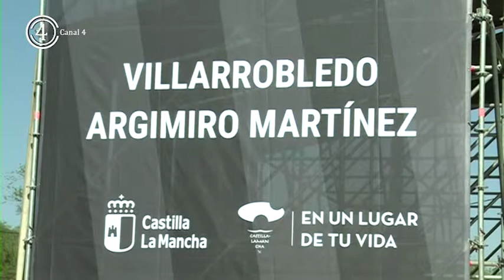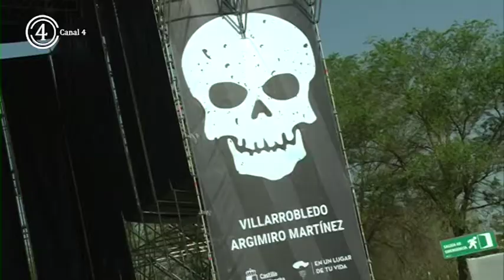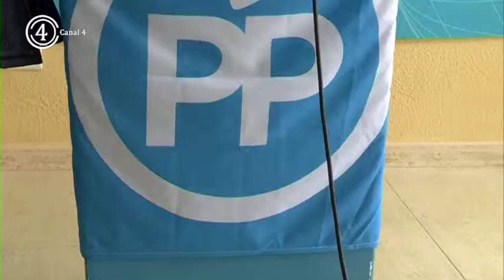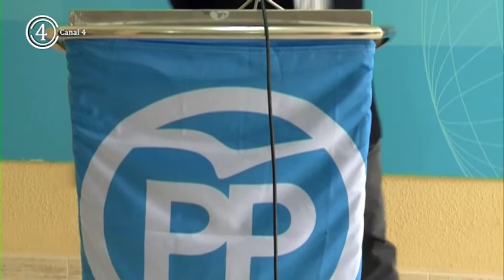Bueno critica que el Plan de Empleo de la JCCM se retrasase con fines electoralistas.